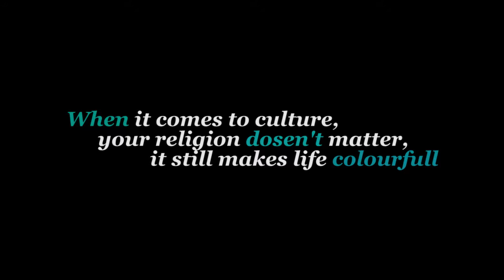Deaf Colours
| Deaf Colours |(29th January 2016) A Shortfilm by Story Board Films.

Story Board Fims:-

In frames - yash panchwagh , sammed gandhi.
                    Rohan parkhi,Harshal chillal,Akash benke
produced by - Story board films
Directed by - shubham beluse
cinematography  by - omkar salvi